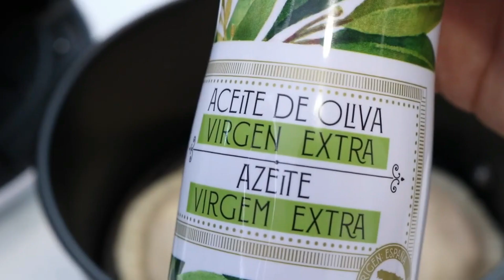Prepara estas Empanadillas en la freidora de aire y sorprende a todos con su relleno delicioso 🤤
EMPANADILLAS en FREIDORA DE AIRE Cenas rápidas y fáciles Recetas airfryer Te muestro como funciona y como puedes sacarle mucho partido con toda esta serie de recetas